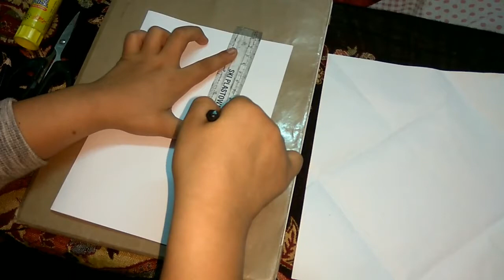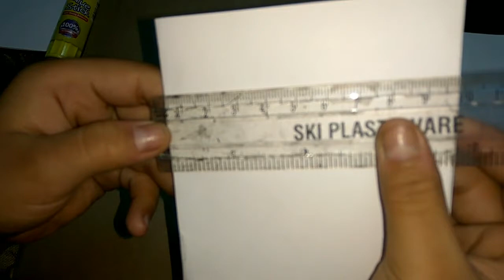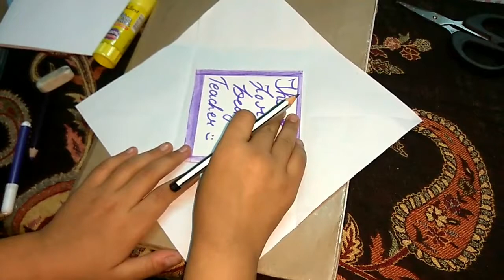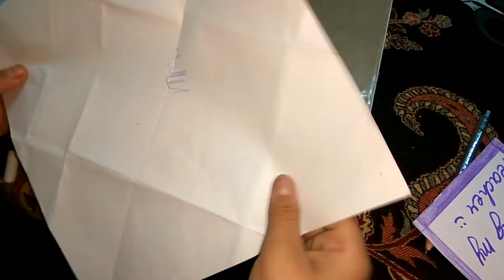Easy teachers day card(it takes only 10 mins)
I'll be uploading my dance videos too. Dance is my passion and also I'll be uploading new DIY videos that will help you very much to learn new things.. So please do subscribe and don't forget to click that bell to get a notification for my new video and also do share ,like...😊☺👍💐